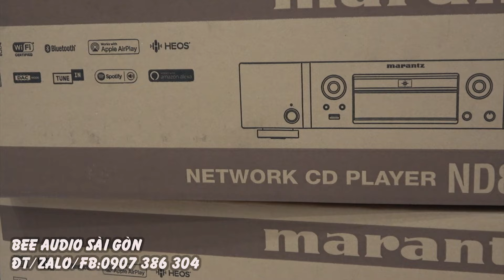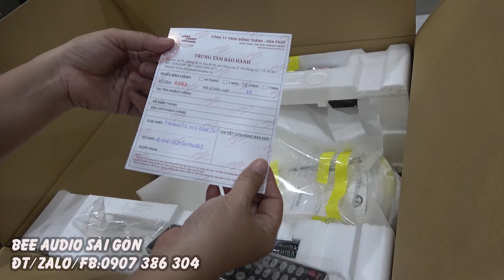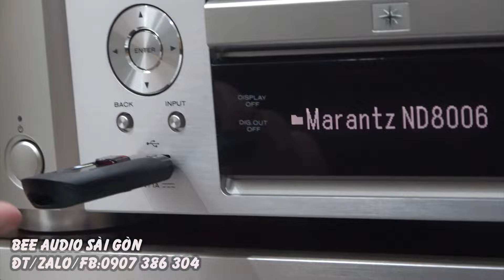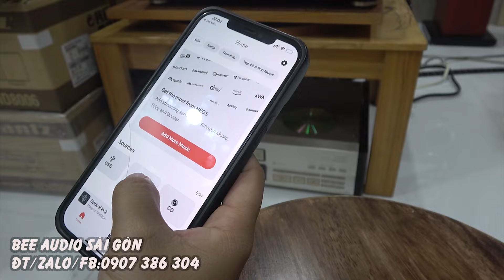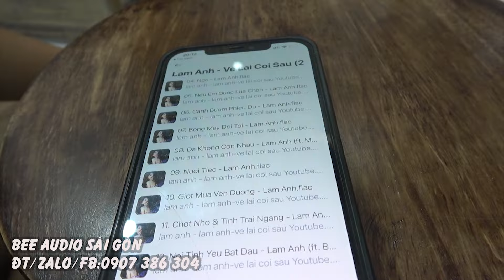trời đất hàng mới mà rẻ hơn hàng xài lướt luôn-Marantz ND8006,32BIT,DSD WIFI,BLUETOOTH